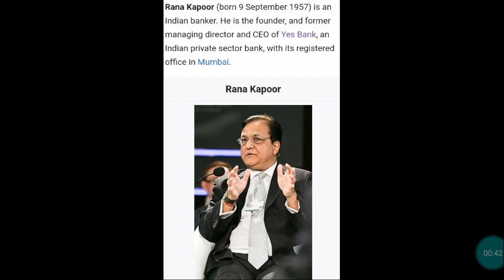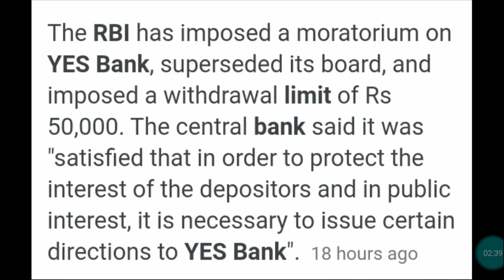YES BANK நிர்வாகத்தை கையில் எடுத்தது ஆர்.பி.ஐ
YES BANK History and Current Problem Explained in Tamil.